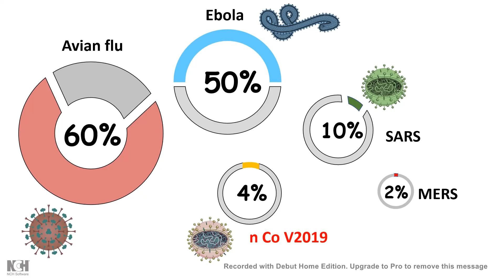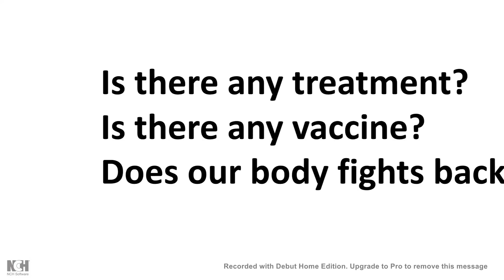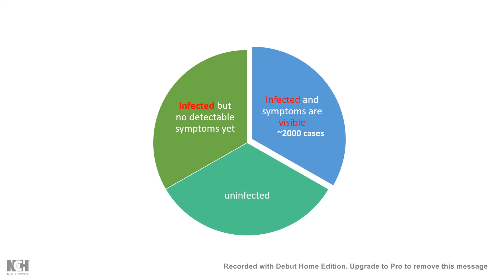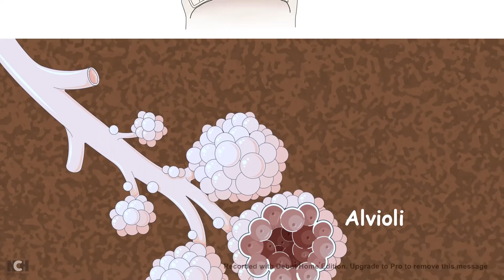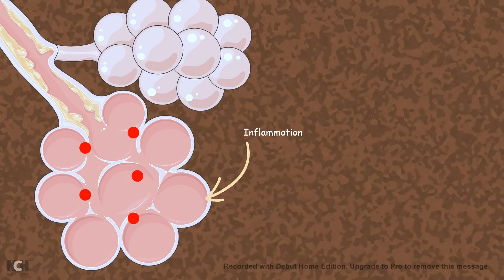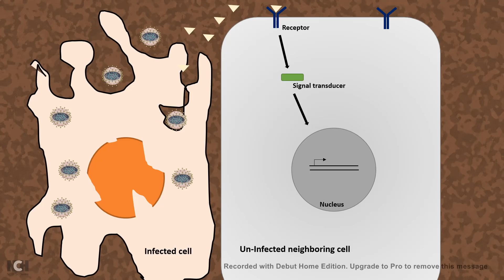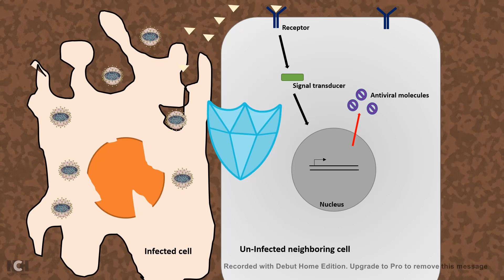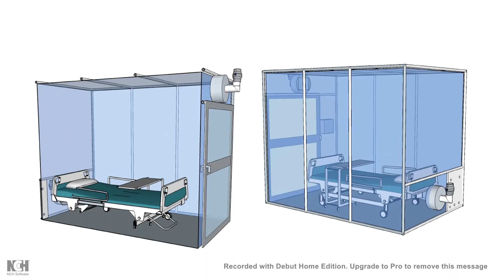Corona virus :How our body fights back against corona virus: How deadly it can be?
This video gives a current overview of the nCO2019 outbreak and its risk of spreading. It also discusses in detail how our immune system can fight back this viral infection.